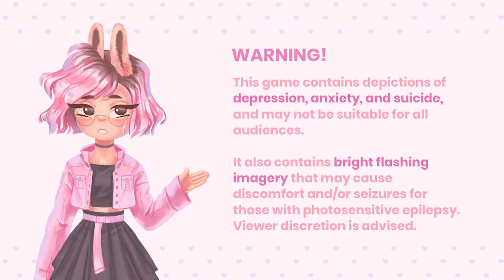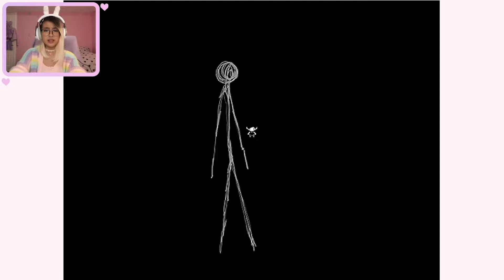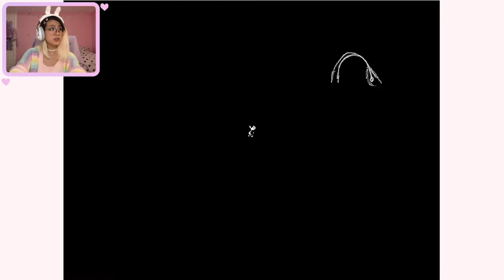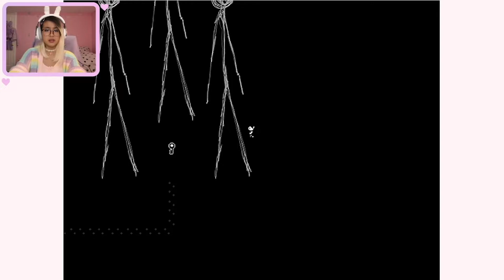Artsy plays OMORI | EP 18: WELCOME TO BLACK SPACE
We start to discover the real truth of this game, and find ourselves in BLACK SPACE? We even reunite with Basil? Things start to get very dark and scary here so everyone, remember someone loves you!

Intro Music |
Song : 샛별 - Candy Crush

Outro Music |
Song : 샛별 - Why not?

OMORI
OMORI GAME